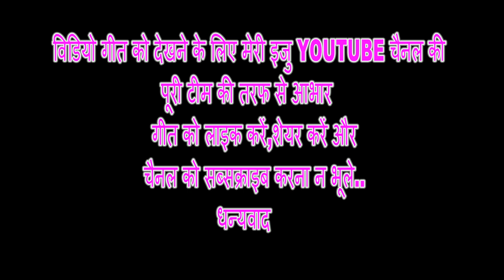MERI IJU NEW SONG -SINGER- SURESH ARORA !!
SONG - MERI IJU  !!
SINGER- SURESH ARORA !!
इस गीत को गायक सुरेश अरोड़ा  के अनुरोध पर इस चैनल में डाला  गया है जो कि मेरी इजु प्रोडक्शन से भी पूर्व मे निकला है

Note - Re-Uploaded of Any Contain of this Channel Without permission is Highly Punishable !! We and Our Cast & Team  Would Be take  Legal Action !! By - Any Time Shopping Pvt. Ltd !!